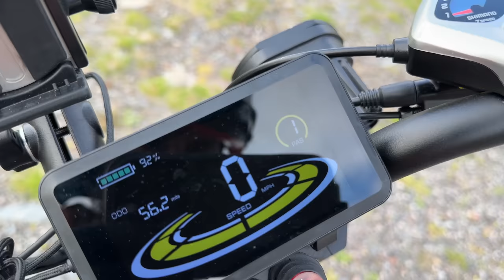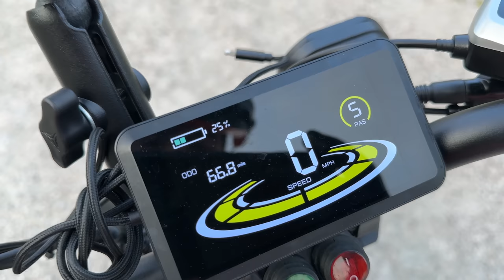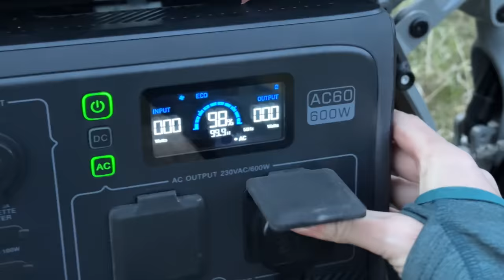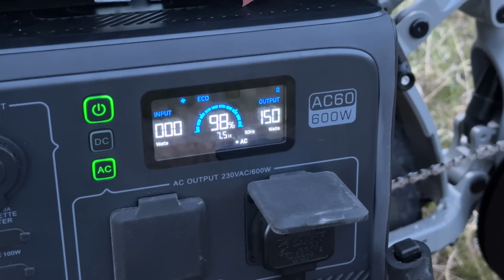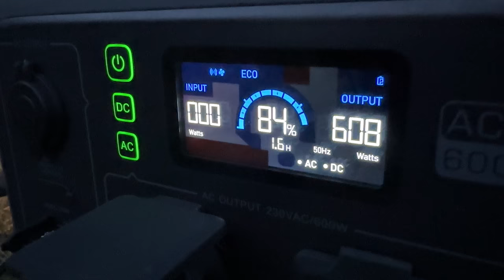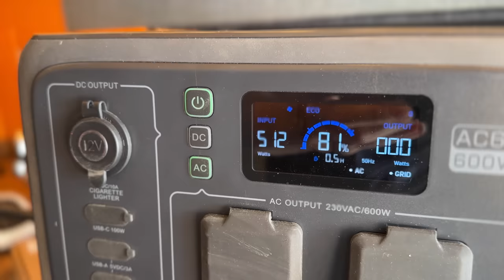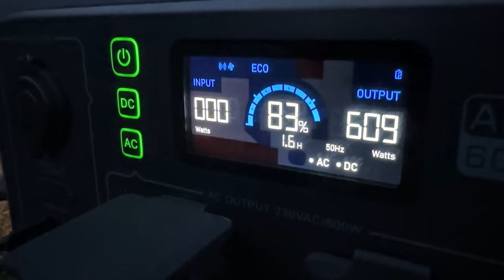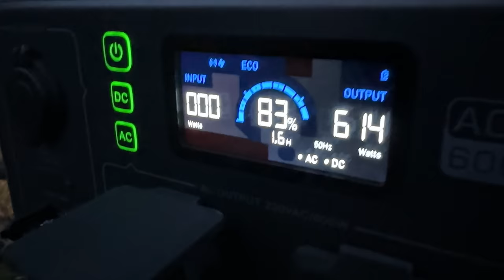Cyrusher E-bike And Powerbank: Wildcamp Scotland Adventure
Join me on an Cyrusher electric E-bike off-road biking adventure in the remote highlands of Scotland. Using a Cyrusher Ovia ebike and Bluetti AC60 and B80 weatherproof Powerbank on a custom made Pannier Rack for a battery powered off grid wild camp using induction for cooking and solar panels to charge to the ebike. My First Gravel riding adventure on s Fat Tyre UK Legal E-bike with amazing views of Sea lochs ( Loch Etive ) and mountains & Glens ( Glen Kinglass ) at sunset. A review video with a differents.

n